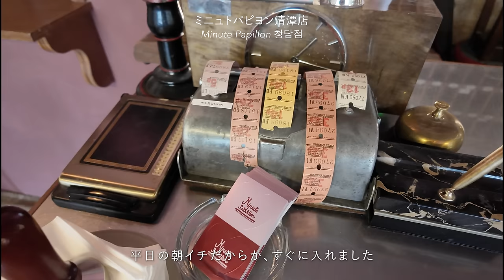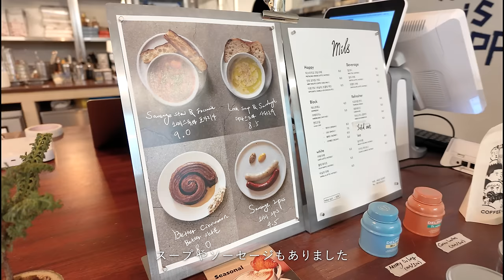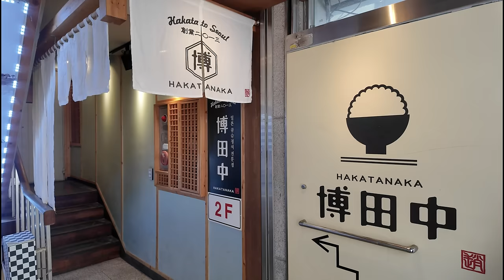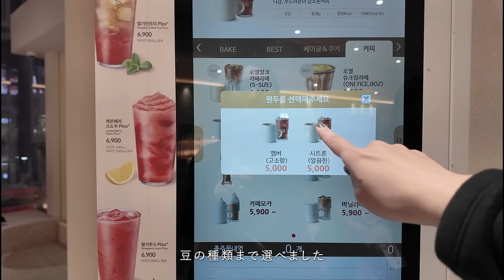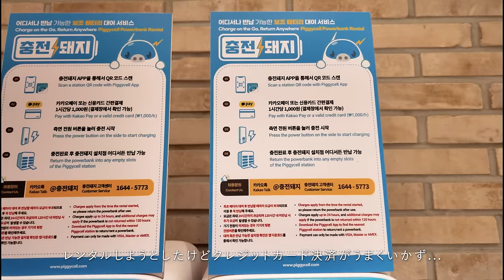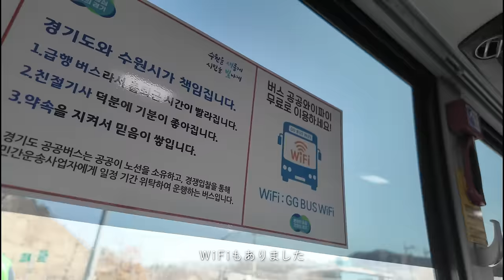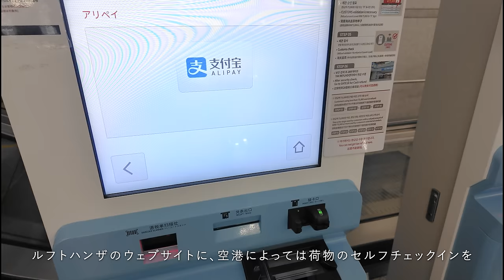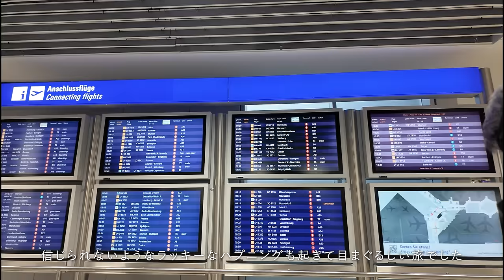[韓国VLOG] 3月ソウル5泊旅🇰🇷🤍 part2｜聖水＆弘大でカフェ巡り＆買い物｜飛行機遅延ハプニング｜水原で絶品カルビと韓ドラロケ地｜推し活クァクドンヨン｜韓国スーパー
おしゃれなカフェに韓ドラロケ地巡りも！
そして、“涙の女王”に出演中の推し、クァク・ドンヨンさんにサインをもらって、写真も撮って頂いた時の様子もvlogに収めています🥹

過去の韓国旅行vlog🇰🇷

00:00 - OP
00:29 - DAY3 チュロス人気店
01:20 - 狎鴎亭で買い物、美容院
02:43 - 聖水カフェ、ショッピング
05:30 - パンツのお直し、漢江
06:36 - 百貨店フードコート
07:15 - DAY4 弘大で定食ランチ
08:12 - クァクドンヨンに会いました！
09:00 - 弘大のおしゃれホテル
10:09 - 韓ドラ定番ご飯、夜カフェ
11:05 - DAY5 弘大で朝カフェ
12:07 - 韓国スーパーで爆買い
13:14 - 弘大のカフェで美味しいケーキ
13:49 - ヨンフィのお菓子屋さん
14:15 - ザ・現代百貨店
14:45 - 絶品炭火焼きトッカルビ
15:14 - DAY6 ホテル併設カフェ
15:36 - 水原まで日帰りトリップ
16:43 - マイベスト韓国料理！有名カルビ店
17:42 - 韓ドラロケ地巡りin水原
20:33 - 仁川空港へ
21:50 - 空港で推しに遭遇した話

📍ベアブレッド.
📍ウヨンウキンパ（ソホキンパヘングン店）

音源サイト”thematic”は、こちらのリンクからの登録で1ヶ月無料トライアルが適用されます🎧🎶

Music by Kim Chi Sun, QQQ - don't say you love me
Music by Hai Ku - There Are Things That I Could Say